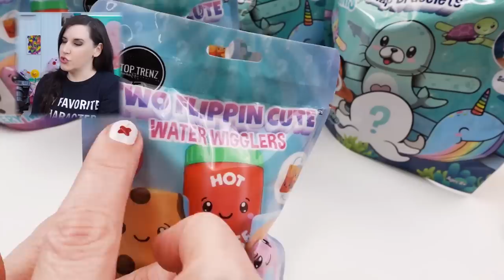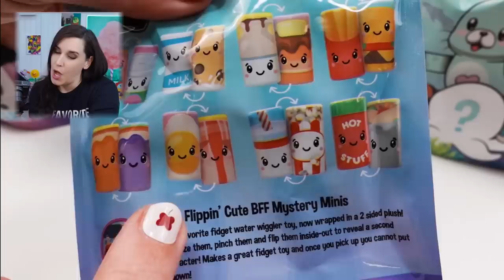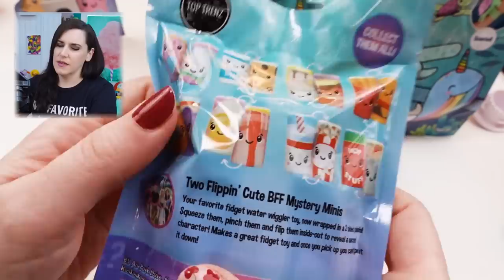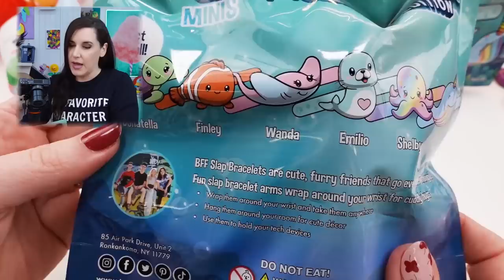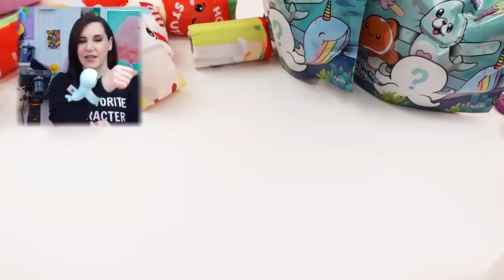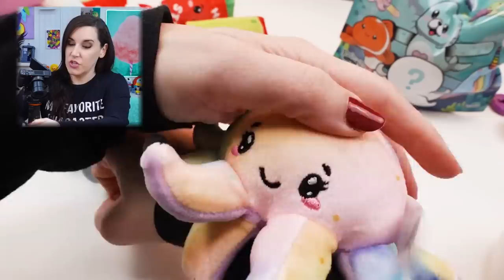90's Style Fidget Blind Bags! Water Wigglers and Slap Bracelets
*Thank you Top Trenz for sending this product for free to review*

I'm getting nostalgic today with some 90's style fidgets. These blind bag mystery fidgets are new from top Trenz. There are plush BFF water wigglers, or you may call the water snakes. And my personal fave, SLAP bracelets!!

Image by flatart on Freepik